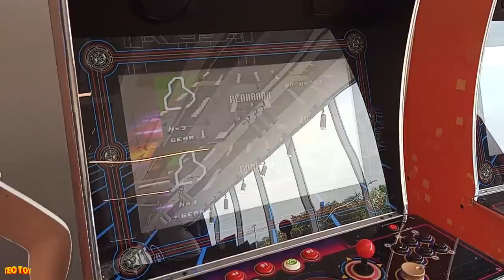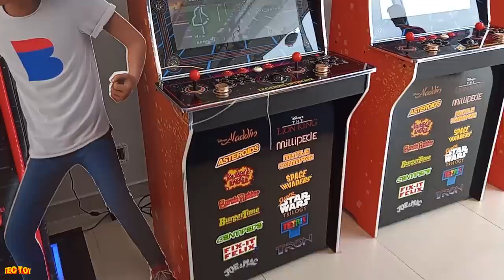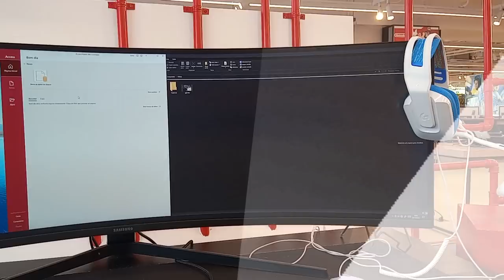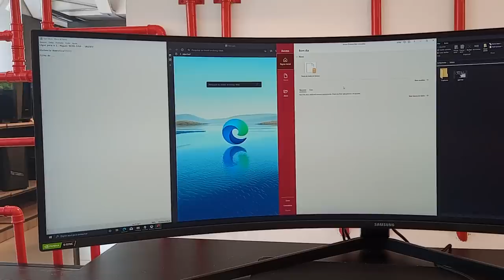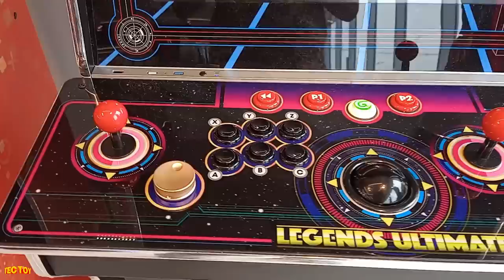Maquina de Fliperama da TECTOY nas Casas BAHIA !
DESCRIÇÃO DO VIDEO : Maquina de Fliperama da TECTOY nas Casas BAHIA !

Nesse video eu visitei uma loja das casas bahia e encontrie  o game zone da tectoy com maquinas de arcade !

endereço da Loja das Casas Bahia :
Avenida Embaixador Macedo Soares, 9175

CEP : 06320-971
DIEGO RAMIRES !

🟣 PSN e LIVE: UColecionador
⭕ Skype: UColecionador2
🟣 YouTube Canal: UColecionador !